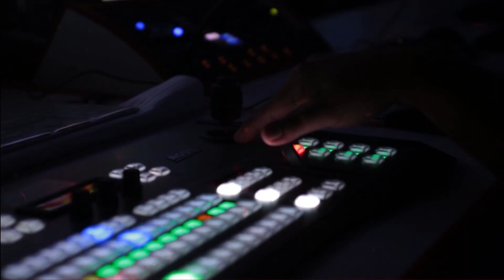Imran Khan slams Shehbaz Sharif | PTI Long March | Breaking News